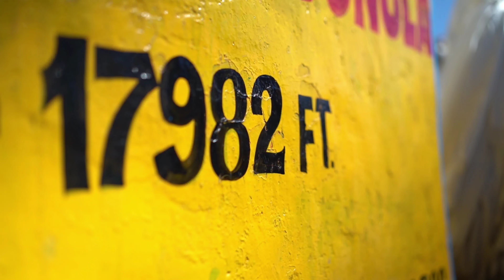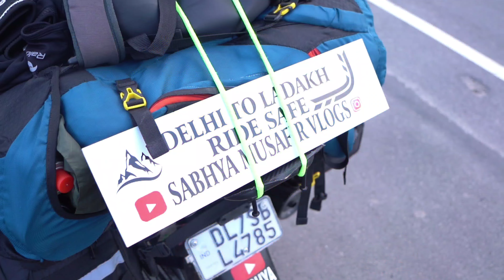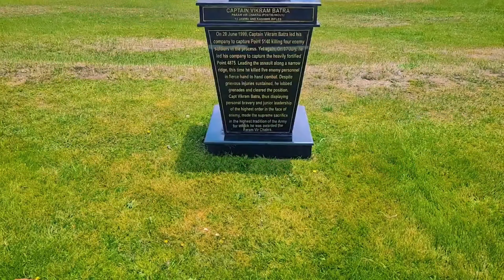Leh To kargil war memorial | Ladakh 2023 | #2023 ladakh kargil leh discover|Sabhya musafir vlogs